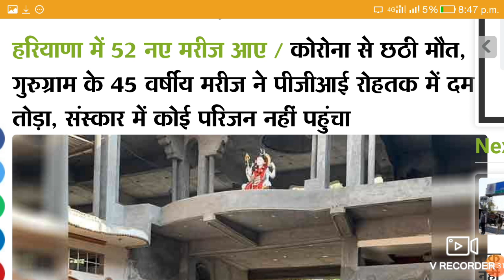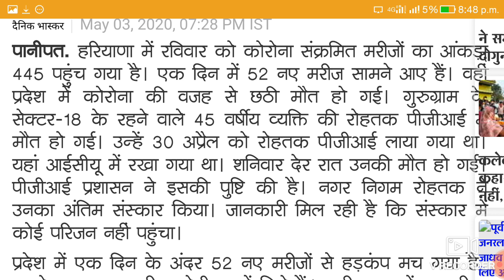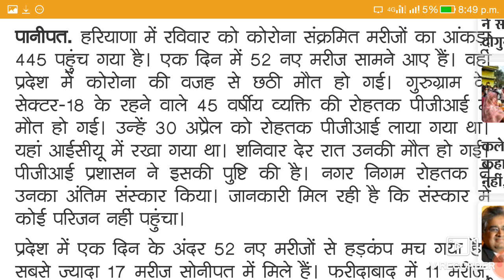हरियाणा 6 जिलो की बुरी हालत अब क्या होगा 04 मई 2020 बड़ी खबर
IN

SKIP NAVIGATION

Haryana Nonstop News | 3 मई 2020 मुख्य समाचार | हरियाणा 25 फटाफट ताजा खबरें | Manohar lal,

24,951 views

1.2K93SHARESAVE